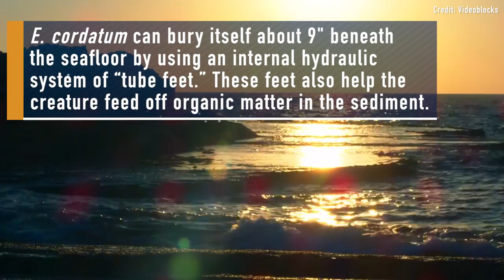You'll LOVE This Sea Urchin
Beach goers were surprised when they saw hundreds of ‘sea potatoes’ covering the shore in Cornwall, England. Full Story

For the science geek in everyone, LiveScience.com breaks down the stories behind the most interesting news and photos on the Internet, while also digging up fascinating discoveries that hit on a broad range of fields, from dinosaurs and archaeology to wacky physics and astronomy to health and human history. If you want to learn something interesting every day, LiveScience is the place for you.